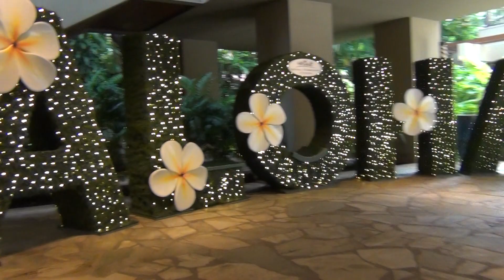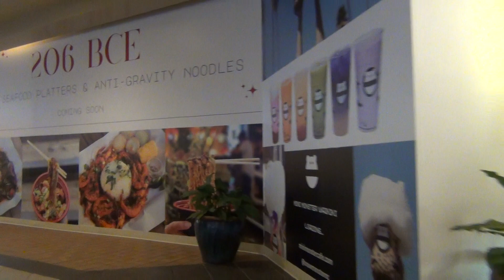Walking around The Royal Hawaiian Center, Waikiki, Hawaii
Starting at the Diamond Head end at the Cheesecake Factory, visiting all floors and finishing at the Ewa Lewers Street end.